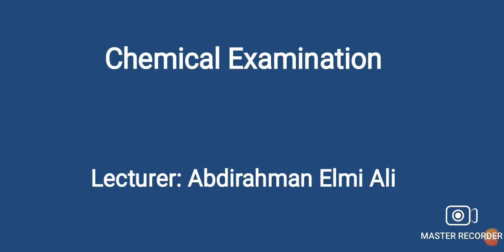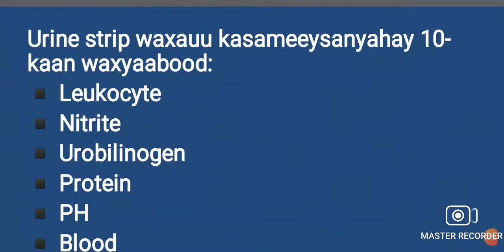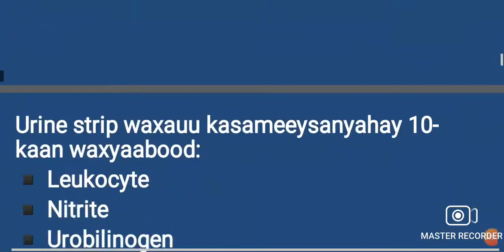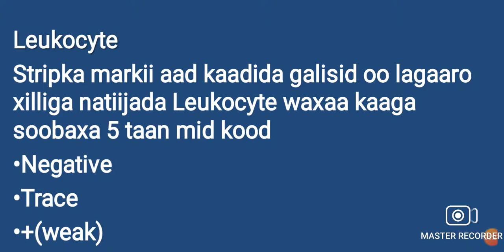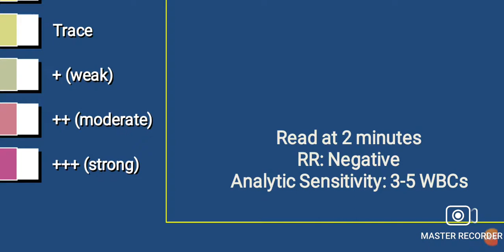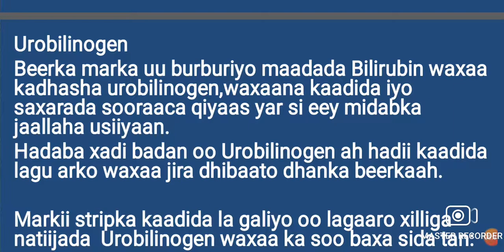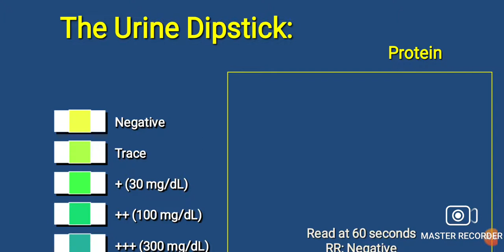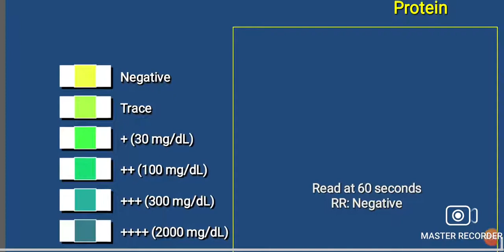Urine Chemical Examination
Raali College Of Health Science